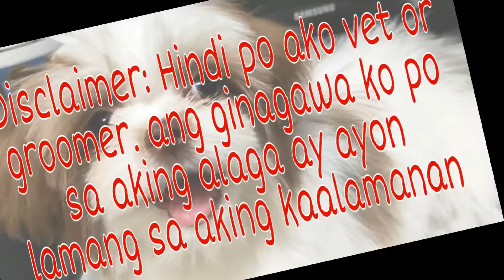LIGO DAY NI QUEEN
"once a week dapat pinapaliguan ang ating mga furbabies. pero kung masyado mainit pwede twice a week para fresh ang ating furbabies."